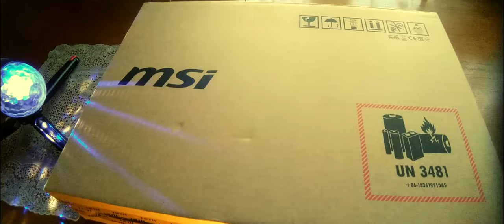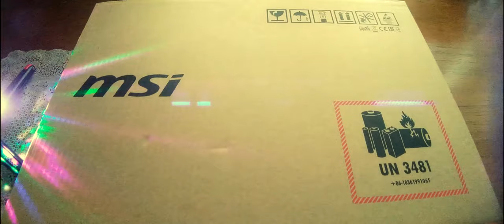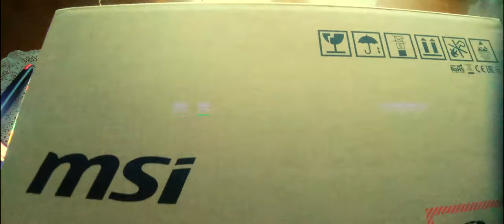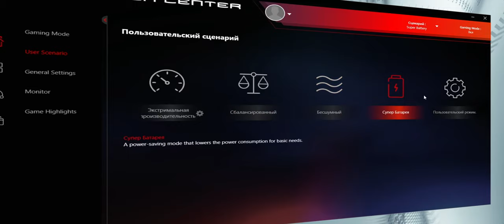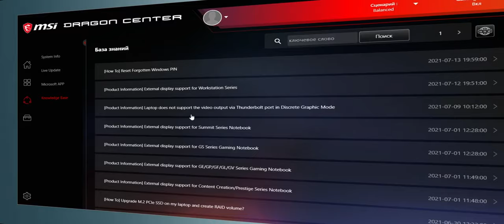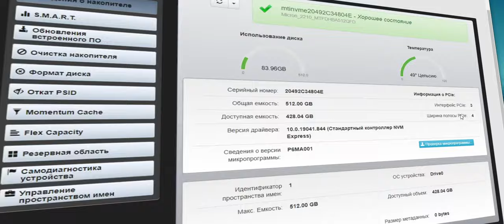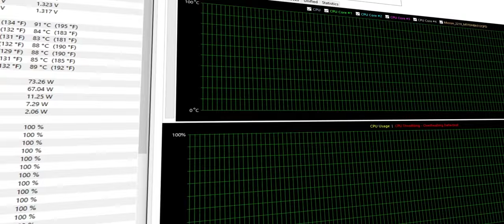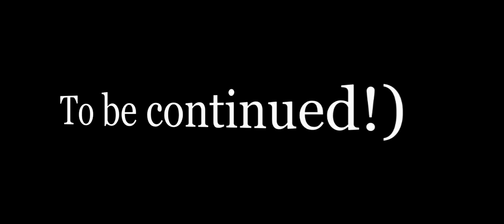Ноутбук MSI GF63 9SCSR-1600XRU (i7-9750H+GTX1650Ti Max-Q). S01E01. Чё за зверёк!)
Ноутбук MSI GF63 9SCSR-1600XRU. Краткие параметры:15,6" FHD, i7-9750H, 8Gb, 512Gb SSD, no ODD, GTX1650Ti Max-Q 4Gb, DOS (9S7-16R412-1600).

0:00 Введение
2:13 Реклама
2:29 Планы на модернизацию (видео 2 и 3)
3:54 Распаковка и демонстрация
6:01 Клавиатура, тачпад, разъемы и другое
9:14 Экран, подсветка клавиатуры и другое
10:22 Знакомство с приложением Dragon Center
12:28 Тесты CPU-Z, GPU-Z и другие
15:19 Тесты SSD 512 GB
16:02 Тесты Corona, Cinebench  и другие
18:01 Тест в Aide64Extreme на производительность
19:49 Заключение